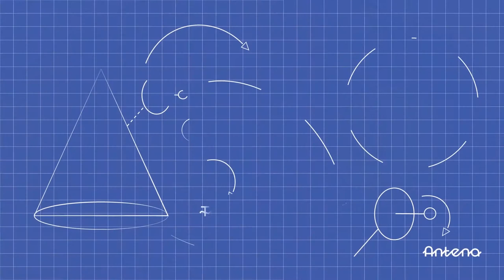KFPD 2019: Hronika na Mjesecu 4/4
[KFPD 2019: HRONIKA NA MJESECU 4] 🚀🌙

Evo kako su protekla posljednja tri dana našeg dragog Festivala!